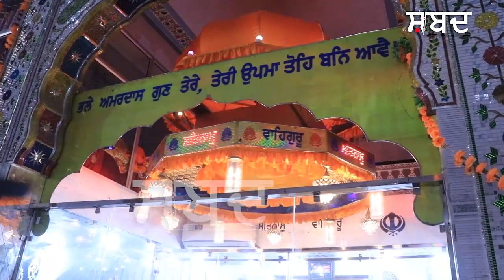ਸ਼੍ਰੀ ਗੁਰੂ ਅਮਰਦਾਸ ਸਾਹਿਬ ਜੀ ਦਾ ਚਮਤਕਾਰੀ ਜੋੜਾ ਮੱਥੇ ਤੇ ਲਗਾਉਣ ਨਾਲ ਹੁੰਦੇ ਵੱਡੇ ਰੋਗ ਦੂਰ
ਸ਼੍ਰੀ ਗੁਰੂ ਅਮਰਦਾਸ ਸਾਹਿਬ ਜੀ ਦਾ ਚਮਤਕਾਰੀ ਜੋੜਾ
ਮੱਥੇ ਤੇ ਲਗਾਉਣ ਨਾਲ ਹੁੰਦੇ ਵੱਡੇ ਰੋਗ ਦੂਰ
ਕੈਂਸਰ, ਚਮੜੀ ਦੇ ਰੋਗ, ਹਲਕੇ ਕੁੱਤੇ ਦਾ ਇਲਾਜ਼
ਮਾਨਸਿਕ ਪ੍ਰੇਸ਼ਾਨੀ, ਪੱਥਰੀ ਦਾ ਰੋਗ, ਸਭ ਤੋਂ ਮਿਲਦੀ ਮੁਕਤੀ